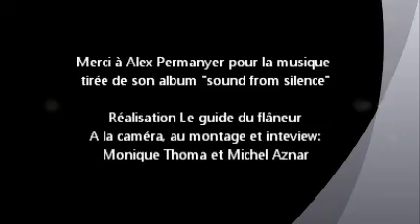Le guide du flâneur présente le jardin des senteurs à Limoux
Le guide touristique du flâneur vous amène à la découverte du jardin des senteurs de la Bouichère situé dans la petite ville de Limoux dans le département de l'Aude